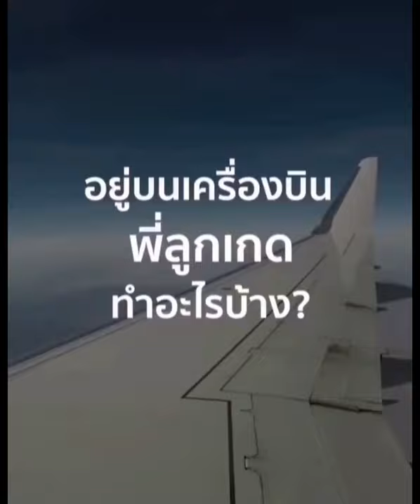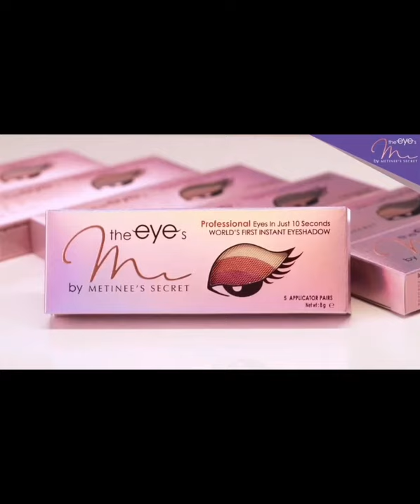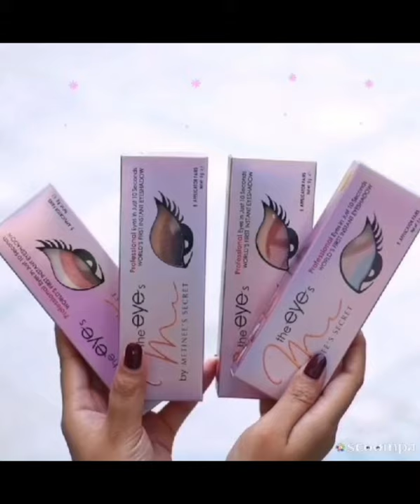The Eyes by Metinee Secret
How Too